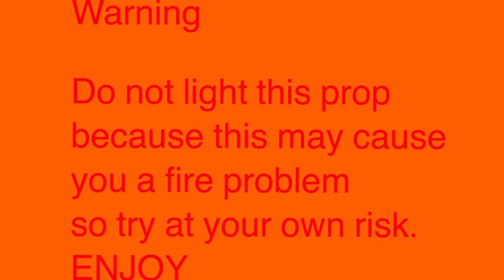how to make a prop cigar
how to make a prop cigar out of paper bags easy